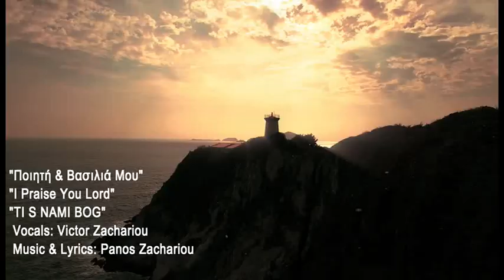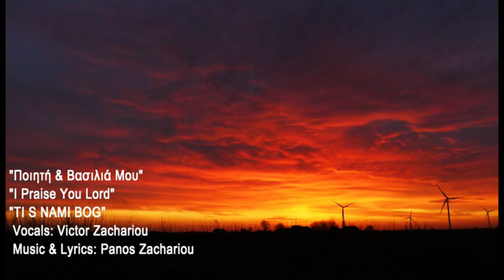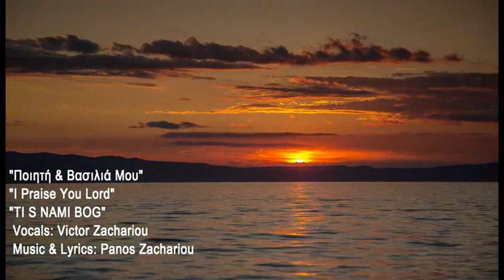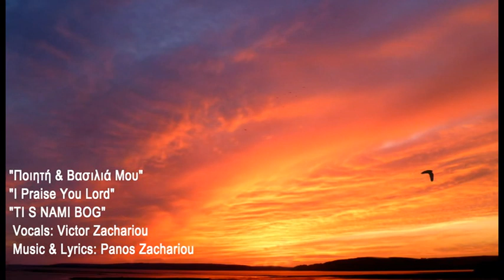ты с нами бог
Песня написана (слова и музыка) Паносом Захариу в 1982 году. Впервые исполнена дуэтом им и его женой Джой Захариу на английском языке. Здесь поет их сын Виктор Захариу.
Song written (lyrics and music), by Panos Zachariou, in 1982.

First sung as a duet by him and his wife Joy Zachariou in